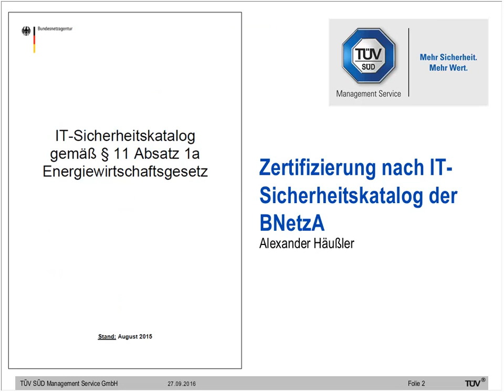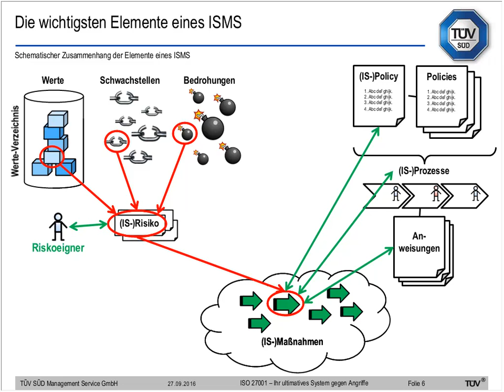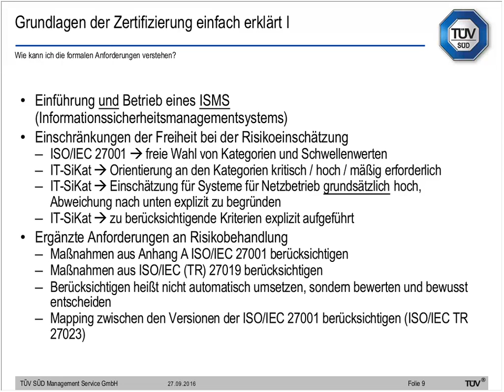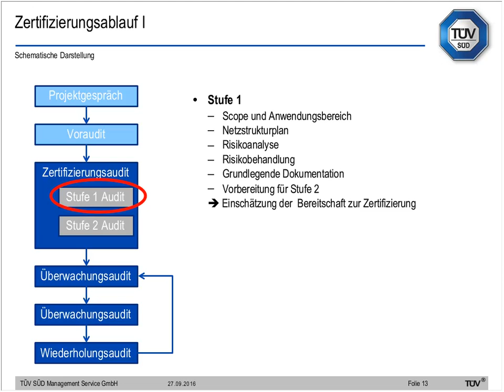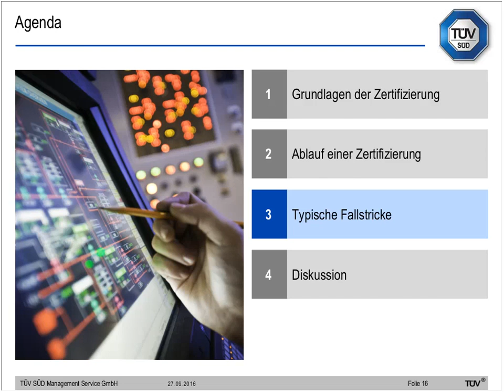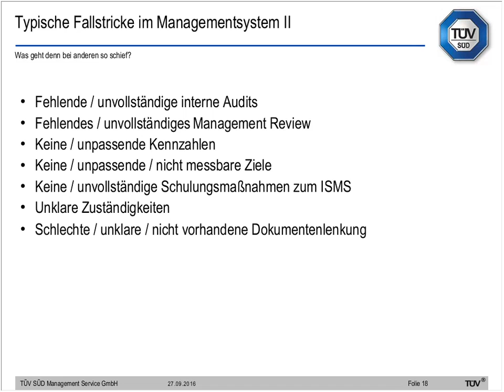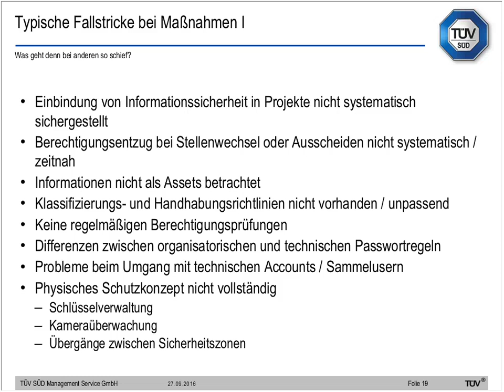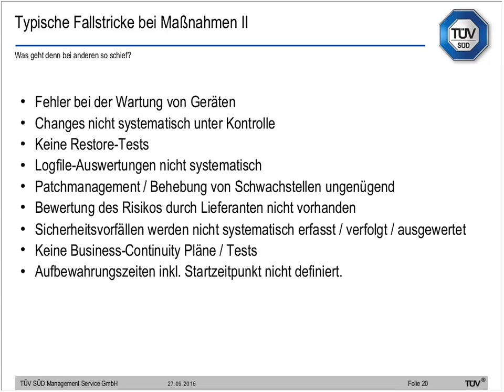Webinar: Zertifizierung nach IT Sicherheitskatalog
Die Bundesnetzagentur fordert von Energienetzbetreiber den Betrieb und Nachweis eines Informationssicherheits-Managementsystems (ISMS) nach dem IT-Sicherheitskatalog. In unserem Webinar zeigen wir die Grundlagen der Zertifizierung eines ISMS, den Ablauf der Zertifizierung sowie typische Fallstricke, die unsere Auditoren in der Praxis beobachten.